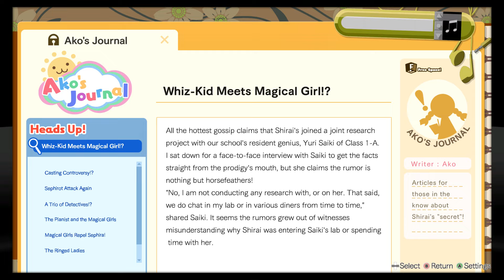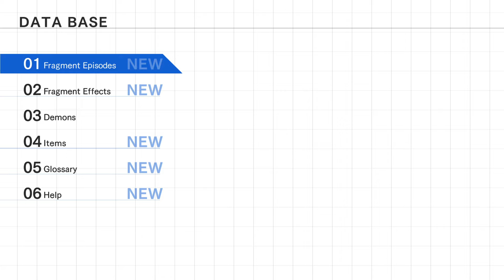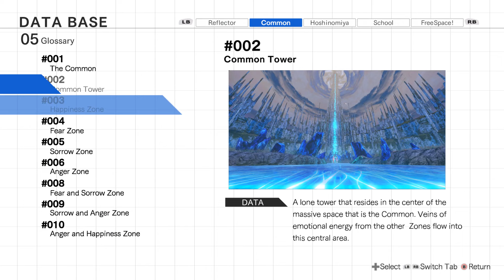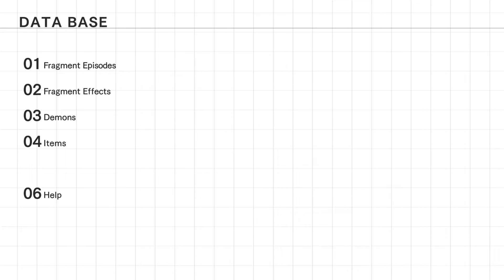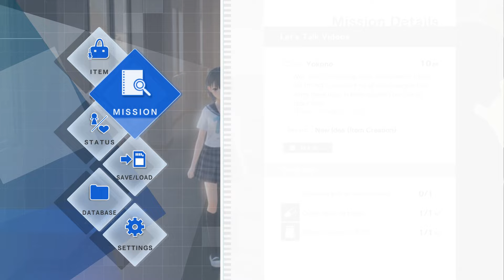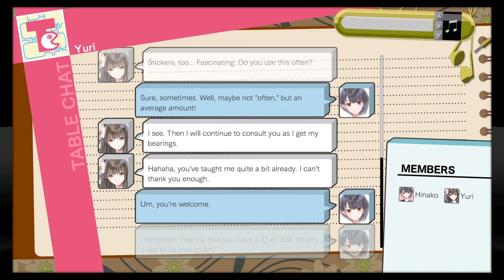FINAL SUPPORTER - Let's Play 「 Blue Reflection 」 - 16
Blue Reflection
幻に舞う少女の剣
Developed by Gust, published by Koei-Tecmo Games Co., LTD

Description:

Hinako Shirai is a schoolgirl who lost her ballet career due to a leg injury, causing her to fall into depression. However, she is chosen to be a Reflector, a magical girl tasked with going into a mental world, the Commons, to resolve people's problems and fight monsters. Her fellow Reflectors, Yuzu and Lime, claim that she may be able to gain one wish at the end of this quest.

Playthrough/Walkthrough/Let's Play

0:00 The Audition

Hinako tries her best to act the role of the mermaid, but still falls short of Mao's acting experience. Mao ends up causing another distortion with her fragment and sends us to the Sorrow zone.

The fragment proves difficult to tame, and we learn that Mao's parents sabotaged her acting rivals, resulting in Mao being ostracized by her peers when their crimes were uncovered. This caused Mao to become a misanthrope who believes everyone has malice in them and that she had to manage that malice through manipulation. However, Hinako manages to survive against this malice by remembering the good side of people.

Back in the real world, Mao becomes aware of the Reflectors interfering with people's hearts. Hinako and Mao still can't come to an understanding, but their glaring contest is interrupted by the return of Netzach.

27:34 Return of Netzach

This boss took a page from the Kisekiverse by being statistically unbeatable, even if you farmed 99 affection points.

After you lose, Mao will somehow deal heavy damage to the boss despite not being a Reflector. We take her fragment and recruit her as a supporter, which upgrades our weapons. Even Mr. Bear got a makeover!

36:59 Boss: Netzach (Hard)

This time, you can use 90 ether to unleash a full Overdrive combo, which will end in a special combination attack. Despite the boss's increased stats, I did a better job at staying alive this time.

53:08 Reluctant Alliance

Mao is going to be an ally from now on and help Hinako practice to be the leading role in the play, but she still doesn't like the trio.

59:10 Free Time

You can now visit the Central Zone of the common, which acts as a hub to various compound zones. Why couldn't we have this before?

1:10:49 A Fresh Start, A New Group

1:11:43 Let's Talk Videos

1:12:14 Keep an Eye on the Snacks!

Don't forget to drag out some battles in order to use Yuzu and Lime's combination finishers.

1:15:38 How Many Hours of Gaming a Day?

1:16:30 Body-Image Insecurity

1:17:26 The Girl Who Stopped Drawing

1:18:14 Enough Passion to Go Around